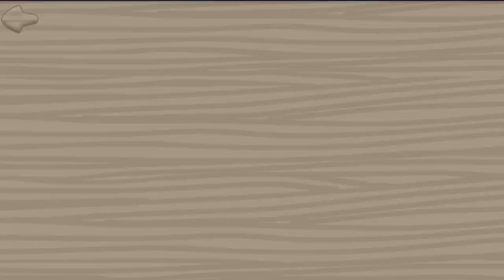Juegos de Dinosaurios - Video Juegos de Puzzles Infantiles - Juegos para Niños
Chicos hoy nos divertiremos con un juego espectacular de puzzles de Dinosaurios Infantiles.